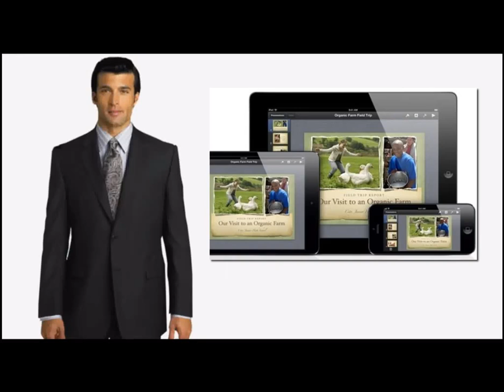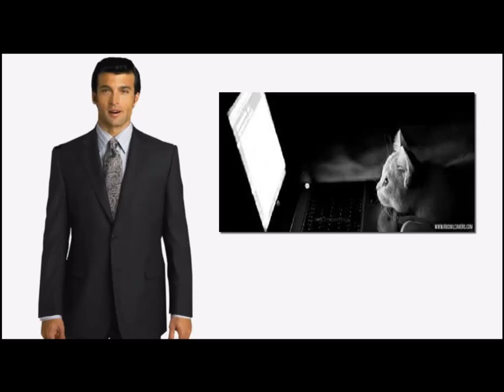George Bailey - Offline Marketing Methods That Work - George Bailey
Visit Leverage Marketing Today for Online and Offline Marketing resources!

We give special thanks to George Bailey for releasing Offline Marketing Methods That Work.

Steve Jobs' amazing marketing strategy - MUST WATCH
Total Life Changes Training | Offline Marketing | Candace Byrd Davis
The Fundamentals Of Internet Marketing (Matt Lloyd)
How to Buy Real Estate without Cash or Credit
Drop Card Marketing 7 Ways to Use Drop Cards For Massive Traffic
FREE MCA TRAINING OFFLINE MARKETING WITH RODNEY WALKER
Bandit Signs Marketing in Dallas, How to Put Bandit Signs Out the RIGHT Way
Offline Marketing techniques ~ Cedrick Harris
Effective Bandit Sign Marketing and How to Use Bandit Signs to Get Leads for Your Business
How to get FREE thats right FREE Probate Leads.
Guerrilla Marketing Techniques
4 new marketing methods you can do today
Offline Marketing Straegies - Sticky Notes
Going Analogue - Offline Marketing For Online Business
Network Marketing Success: Easy Tip To Generate Leads Offline NOW! (Hint: Money Attracts Money)
Offline Marketing Strategies
Online and Offline Marketing by Janie Jones and Lorene Brown-Watkins
OFFLINE MARKETING MADE EASY |THE BEST NEWBIE TOOLS EVER
GET WEEKLY PAYCHECKS "Offline Marketing Mastery"
Seth Godin: How to get your ideas to spread

Donte Blair
CasaDealss
Mike DIGaetano
KLHomeSolutionsLLC
Mark Holmes
noah kagan
Brandon Mouton
preneurvideos
TheMarketingLioness
Annetta Powell
Convention Today
Aqua Panzo
Che Feemster
TED

Take a look at George Bailey stats and you'll understand we are a fan.

Video Title: Offline Marketing Methods That Work
Username: George Bailey
Views: 1,474